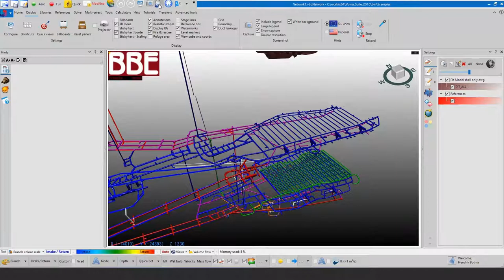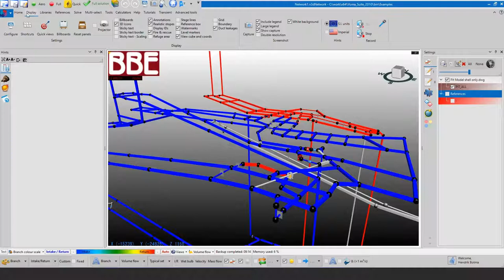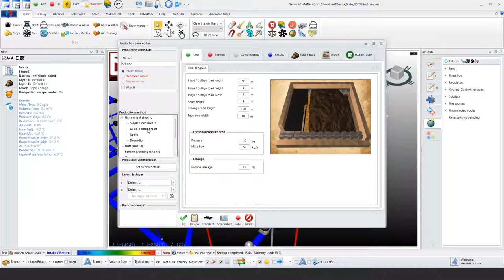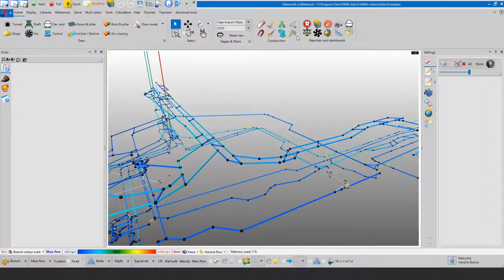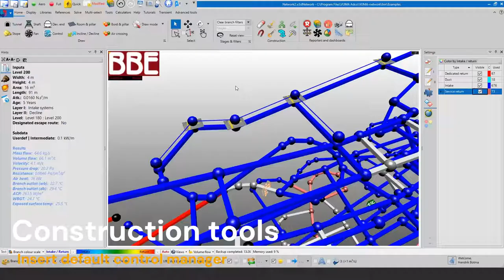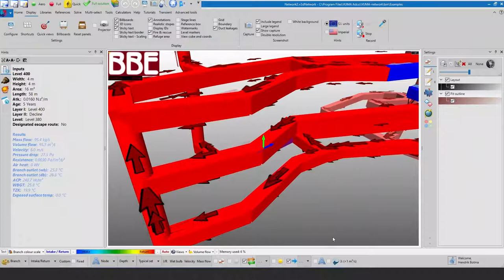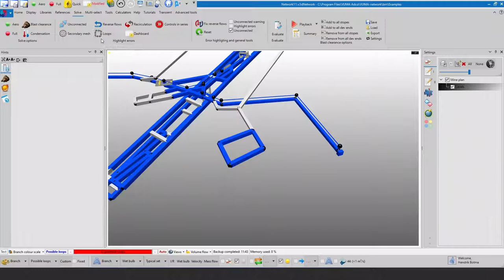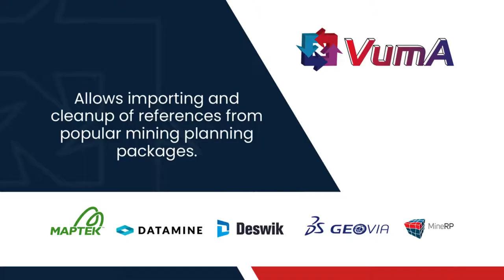VUMA Basics in 30 minutes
Learn the basics of VUMA-network in 30 minutes